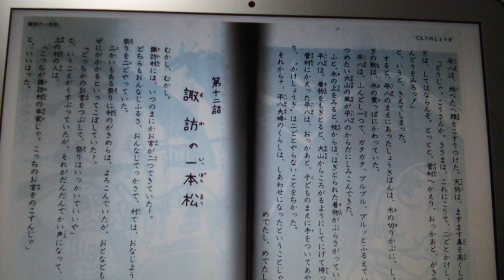かわさきのむかし話 第１１話 てんぐのしょうぎ 萩坂昇 作 cv朗読 テイク２ 2020/3/30